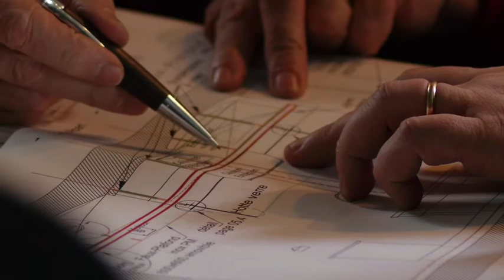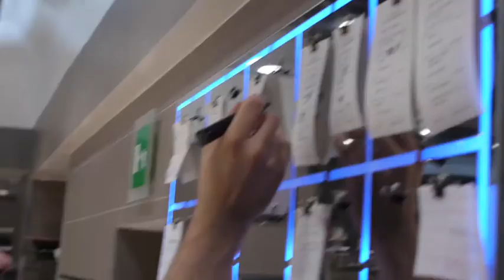Le Cucine di Del Cambio